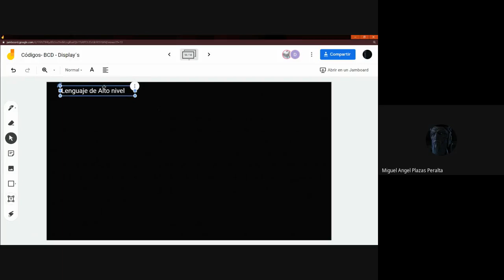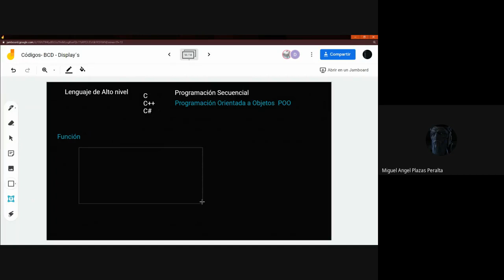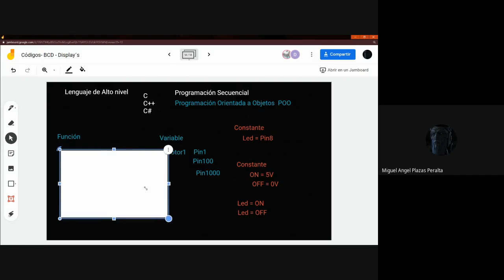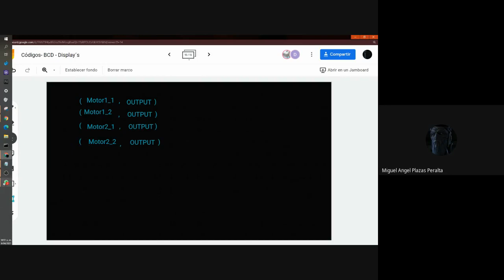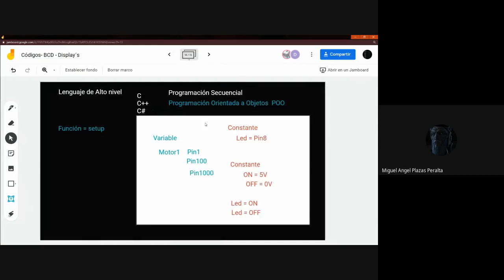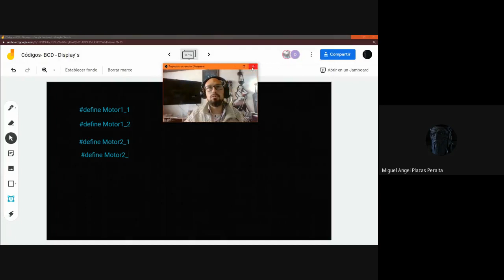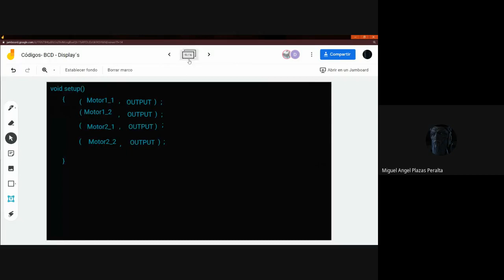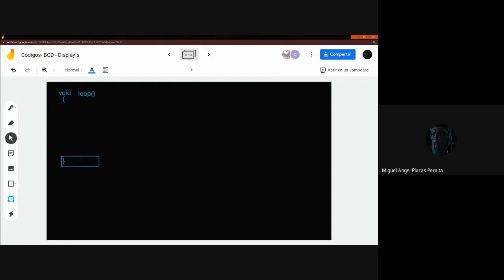Arduino Carrito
Introducción a la Programación de Electrónica en Arduino

Carrito
Configurar Motores